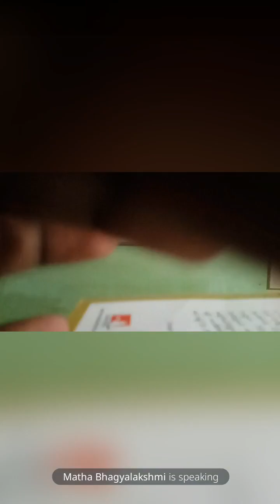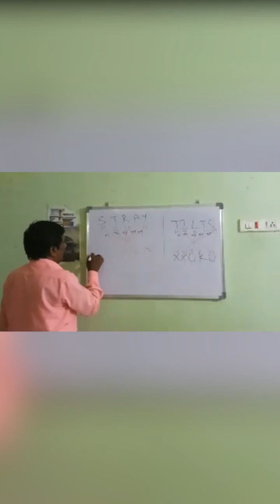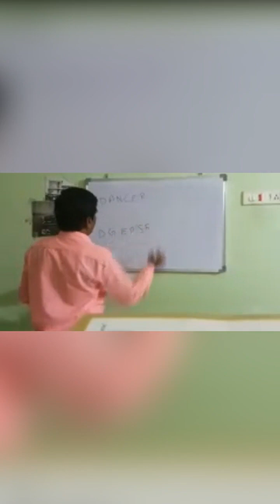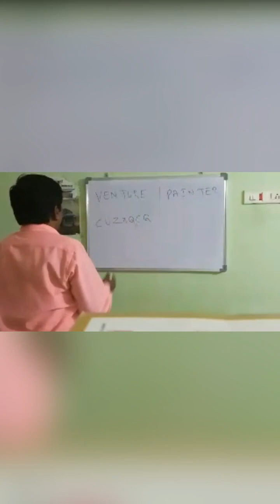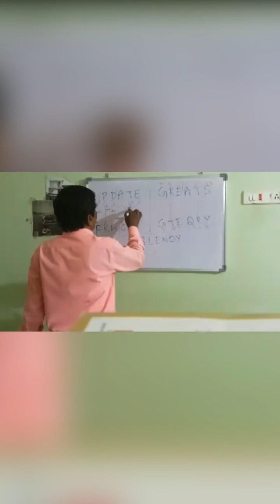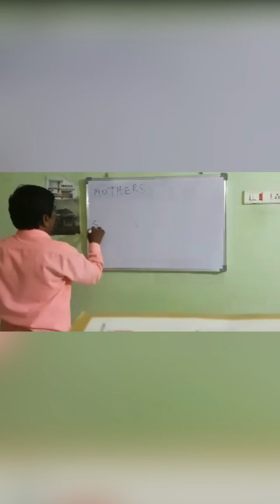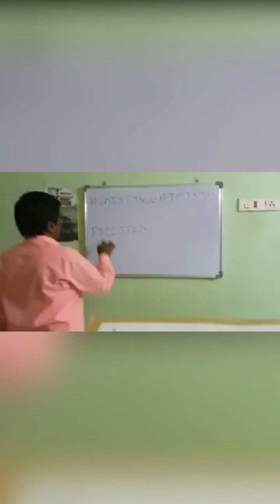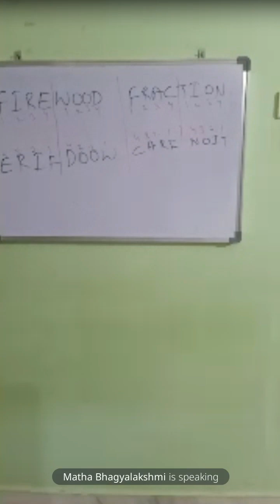కోడింగ్ - డీకోడింగ్ క్లాస్